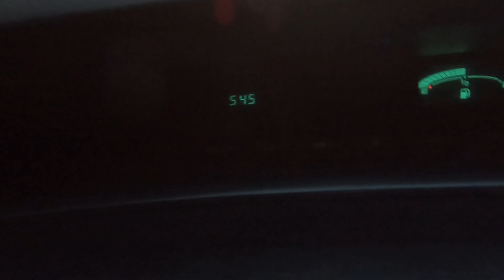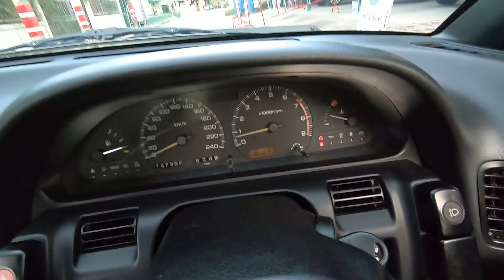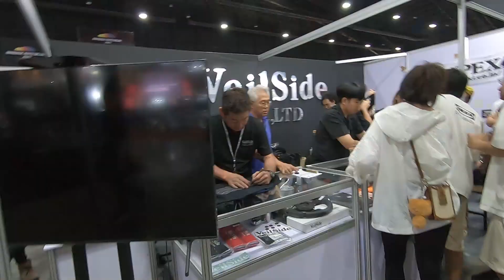Prelude ผมกลับมาแล้ว...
ในคลิปวีดิโอเป็นคิปที่ผมถ่ายเก็บไว้แล้วมาตัดลงทีเดียว ฝากติดตามด้วยครับผม ขอบคุณครับ